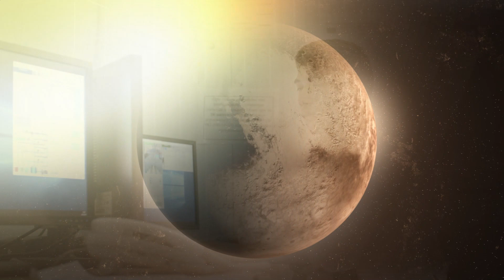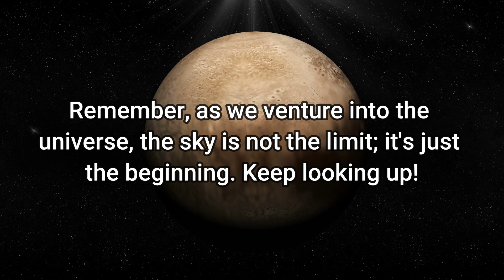NASA Reveals First Real Pictures of Pluto!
At a distance of nearly 3.7 billion miles from the sun, there is a diminutive and enigmatic celestial body that used to be recognized as the ninth planet in our solar system. Today, Pluto holds the official classification of a Trans-Neptunian object. Shortly after its reclassification, NASA's New Horizons spacecraft made its historic voyage to this formerly obscure world. The data it collected left everyone astonished, and NASA, for the first time, unveiled authentic images of Pluto. Now, we invite you to join us on an exciting expedition to one of the most unique objects in our solar system.